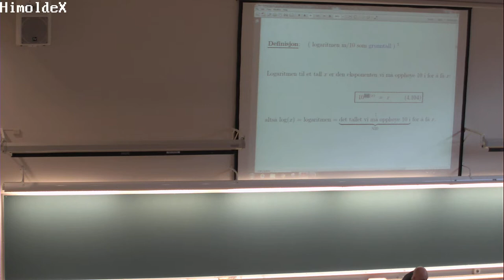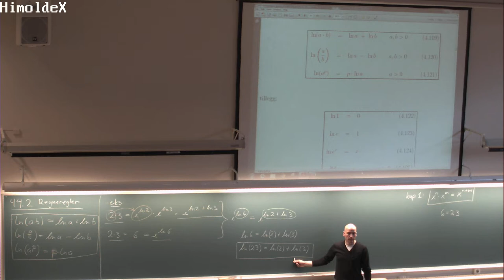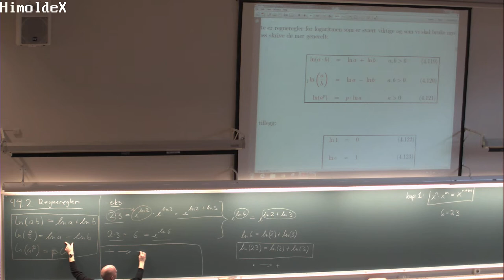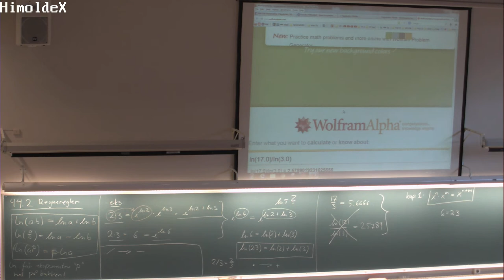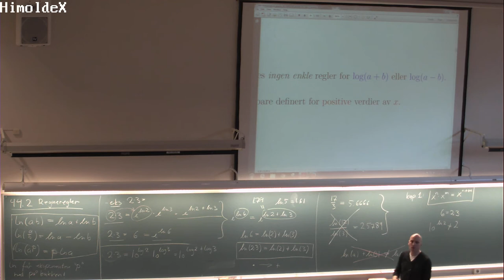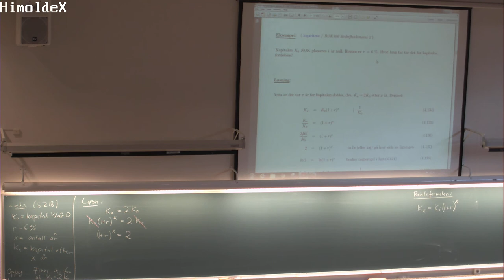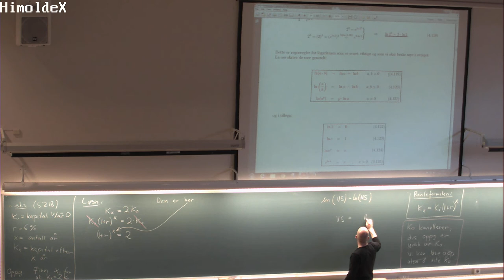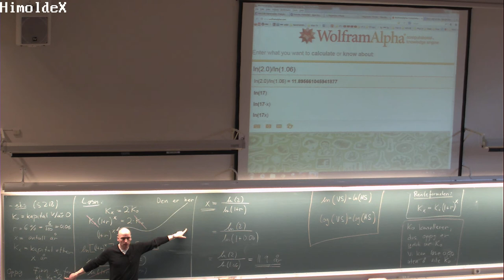142 Forelesning MAT100, 29 okt 2013)